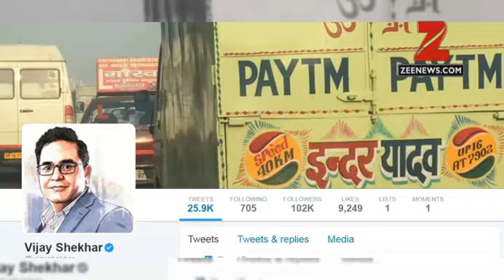...जब पेटीएम प्रमुख ने ट्विटर पर कराया एयरटेल और जियो के बीच वार!